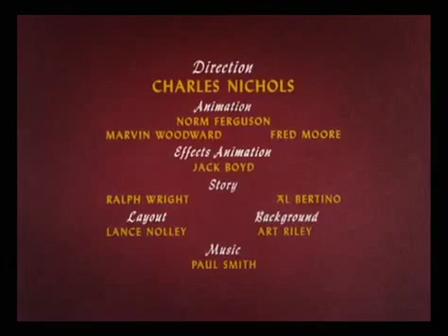1951 Mickey 'R'coon Dawg'